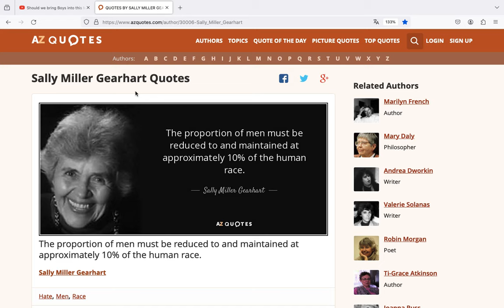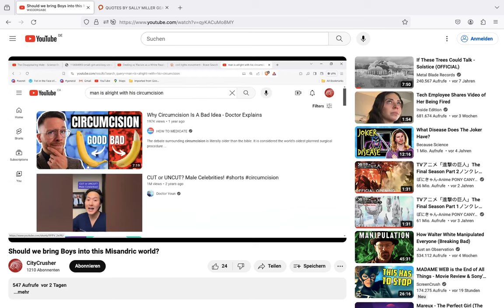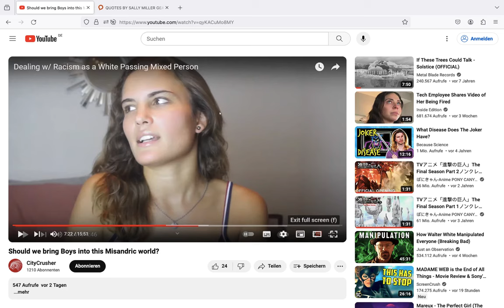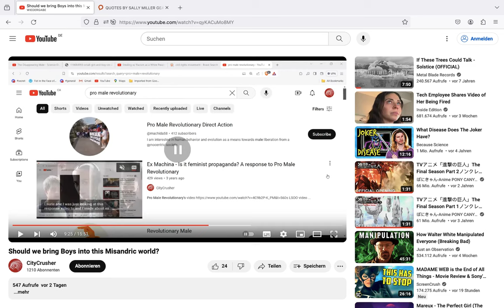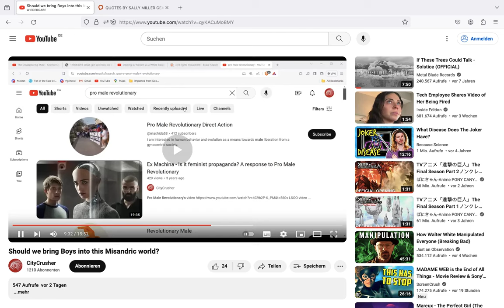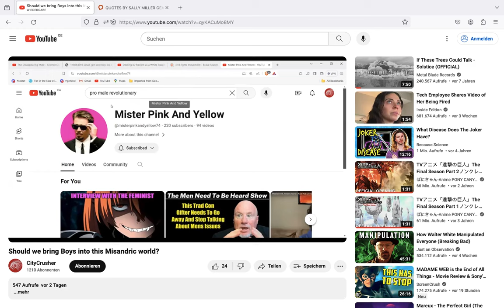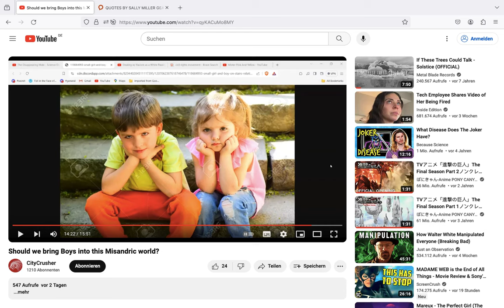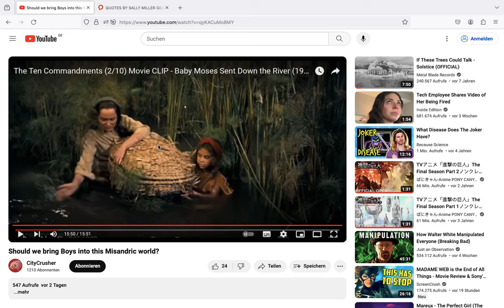Response To CityCrusher (Antinatalism Is Useless)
@citycrusher9308 has unfortunately produced a very lacking video, recently, in which he promoted a form of male antinatalism. this is not a response video to attack him but to critique his video and the ideas in it. i hope he will come to his senses.